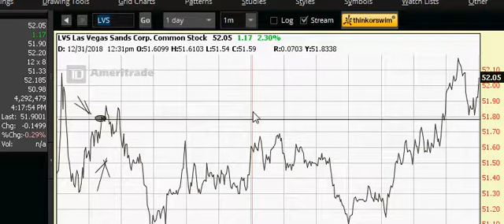Happy New Year to all my girlfriends only ...